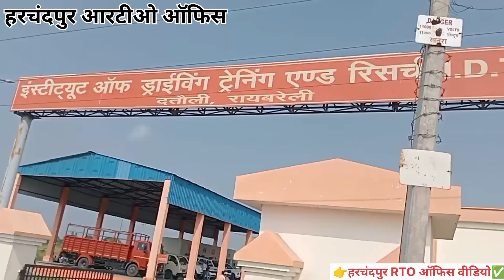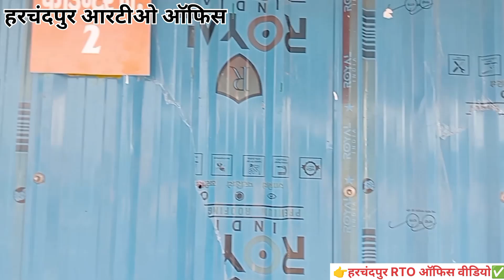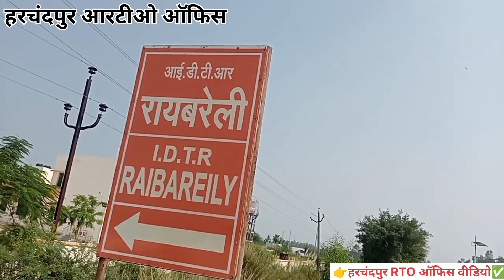New RTO office harchandpur Rai Bareli | IDTR raebareli driving licence || RTO office video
Description :

rto office
rto office raebareli
r. t. o. office raebareli
car driving test in rto office
rto office chandauli
railway station harchandpur
rto office chandauli mugalsarai
office highway chandauli uttar
pradesh
bjp office me chali goli
rto office highway
rto ka office
rto office bareilly
new rto office datauli raebareli
IDTR datauli raebareli
pradesh
rto office highway
rto ka office
rto office bareilly
rto office siddhrath nagar
rto office time opening
rto office bareilly
driving test me gadi kaise chalwate hai
driving test raebareli me kaha hota hai
raebareli me driving test kaaha hota hai
idtr raebareli
new rto office raebareli
driving test
rto office siddharth nagar
siddharth nagar rto office
lisence office siddharth nagar
rto office mein kya karna padta
hai
driving license kaise banwaye
driving license test kaise de
new rto office
raebareli me driving test kaise hota hai
driving test kaise de
driving test raebareli
28 Jul
driving test me kya kya hota hai
2024